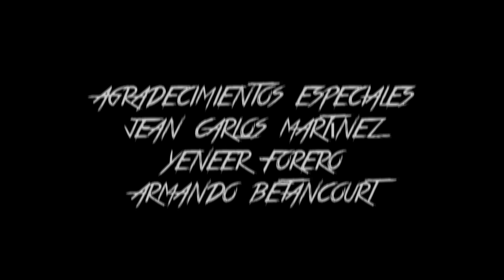Harold Lozada Photography: Making of "Back in Black"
Back in Black Photoshoot.
Alba Loo
Andrea Juzga
Harold Lozada
Realizado por Henry Burgos para elestudio.com.co